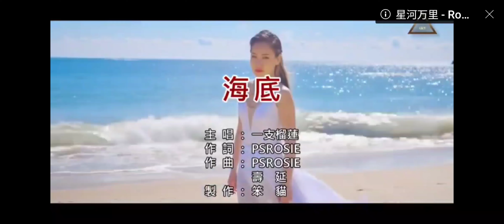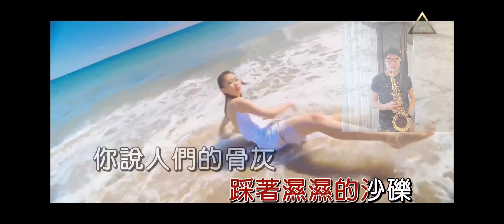一支榴槤~海底~薩克斯風次中音點歌集264/Ray sax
影片及音樂為無營業行為純分享音樂給愛好朋友。如有任何侵權告知立即移除，有任何問題歡迎在下方留言，謝謝